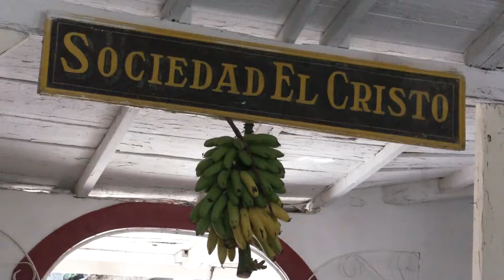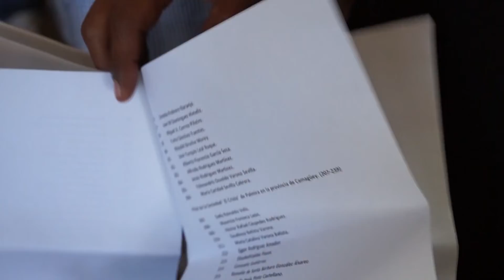SOCIEDAD EL CRISTO, PALMIRA, CIENFUEGOS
La Sociedad donde se saco por primera vez la letra del año en Cuba, una catedral de Ifa por donde oficiaron todos los grandes babalawos que conformaron este sistema religioso criollo.